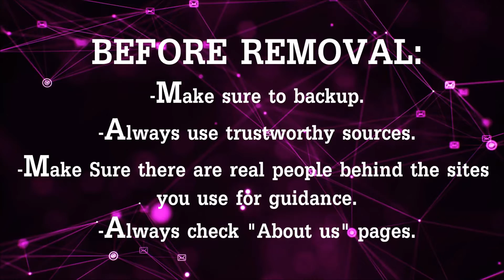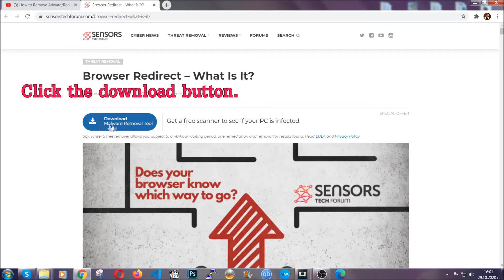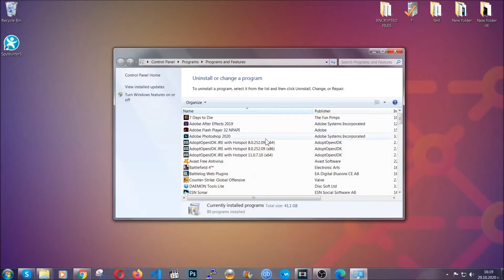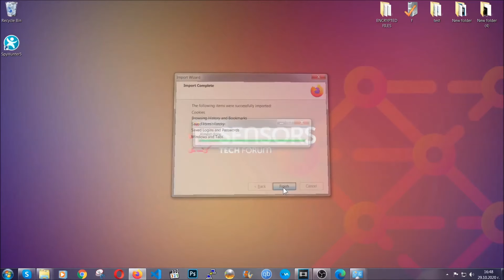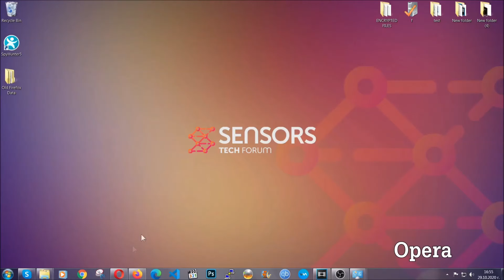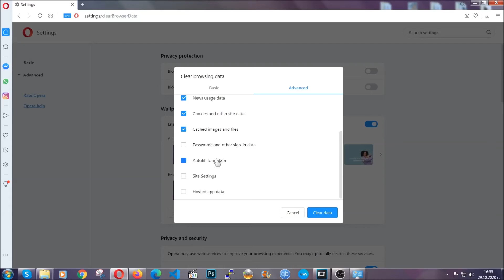Wajam Ads Virus - How to Remove It 🔧 [Free Fix Guide]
00:00 Start
00:45 Automatic Removal Guide 🔧
01:57 Manual Removal Guide 🔧
02:32 Google Chrome Guide 🔧
03:27 Mozilla Firefox Guide 🔧
04:07 Microsoft Edge Guide 🔧
04:49 Opera Browser Guide 🔧